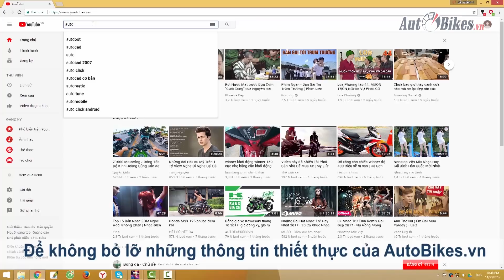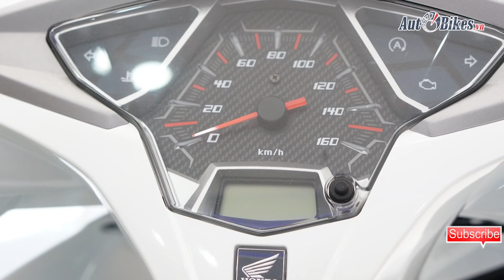Honda Việt Nam bất ngờ ngừng hỗ trợ khách mua Air Blade. Tiền biển số Air Blade cao ngang SH 2017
Honda Việt Nam bất ngờ ngừng hỗ trợ phí đăng ký Air Blade kể từ hôm nay, 1/12.